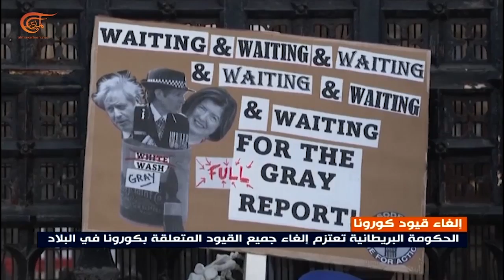الحكومة البريطانية تقرر إلغاء القيود المفروضة بشأن كورونا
قررت الحكومة البريطانية إلغاء القيود المفروضة بشأن كورونا ضمن خطة التعايش مع كوفيد 19 في المملكة المتحدة. رئيس الوزراء بوريس جونسون أكد أن كورونا لن يختفي فجأة مطالباً البريطانيين بتعلّم كيفية التعايش.

إعداد: موسى سرور